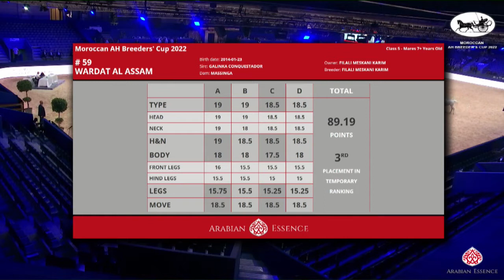N 58 FIRDAOUS L AZRI Moroccan AH Breeders' Cup 2022 Mares 7+ Years Old Class 5